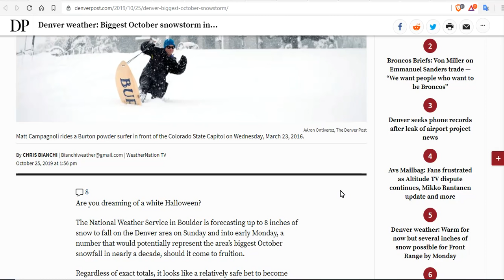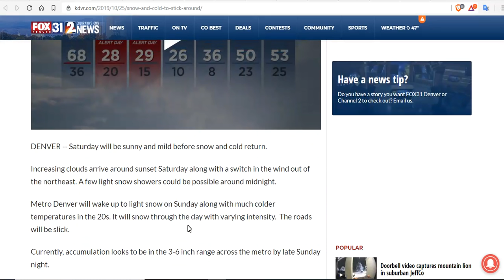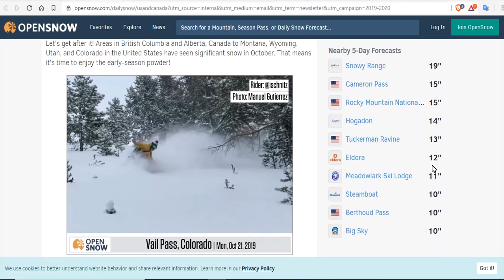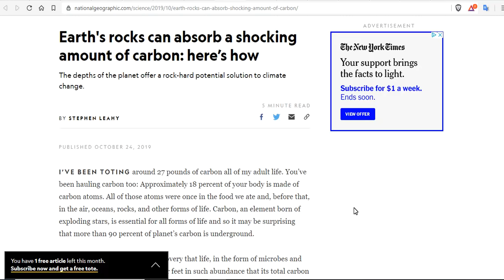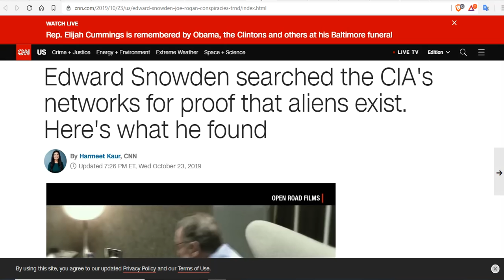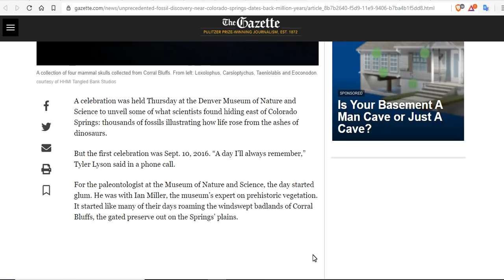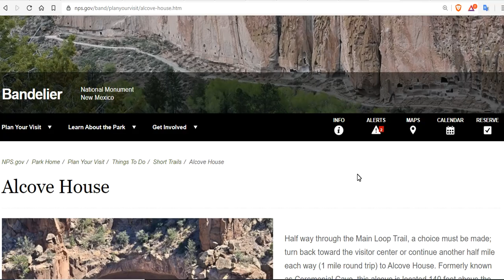Unprecedented Snow - Geomagnetic Storm - First Mammals - Alcove House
INCREDIBLE SNOWY SUNRISE after Colorado Foothills we're hammered last night by intense upslope
Earth's rocks can absorb a shocking amount of carbon: here’s how
Unprecedented fossil discovery near Colorado Springs dates back 66 million years

Bitcoin: 17NV3vtcQhRnsRnjckCcYkKVEUcnirKQ62